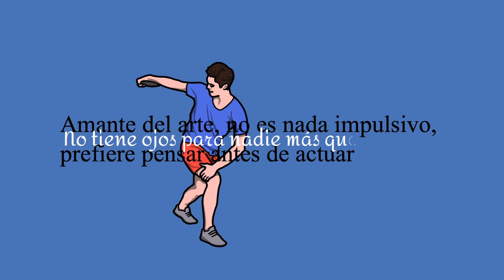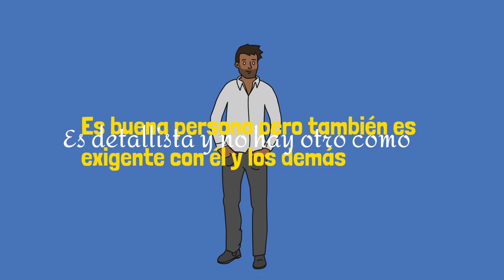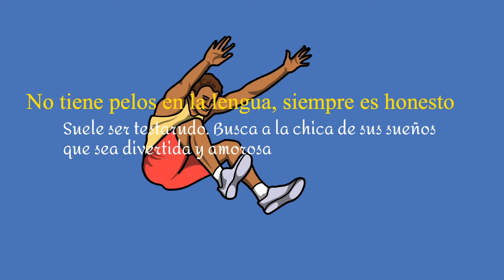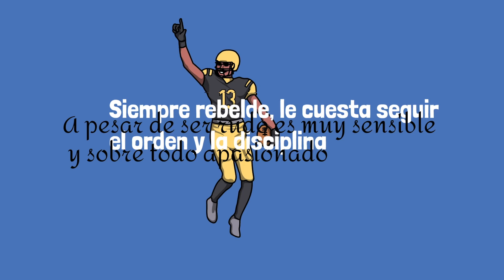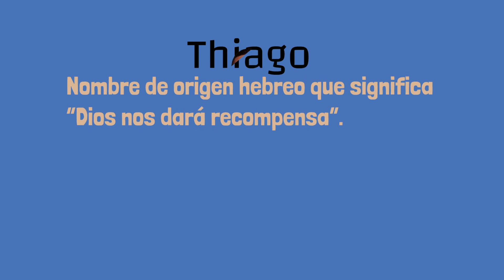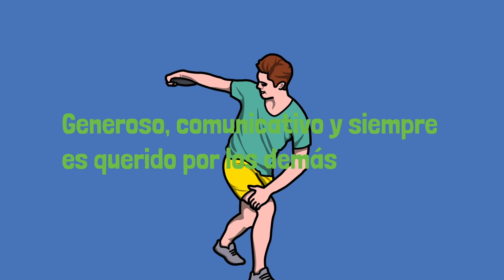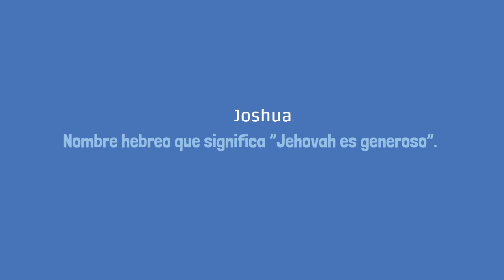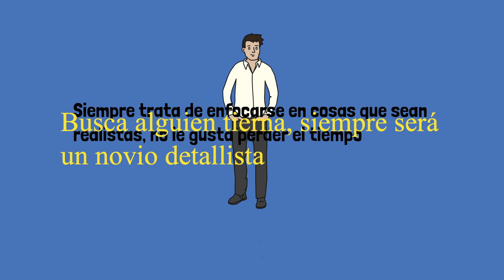Nombres de futbolistas famosos para niño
El futbol es uno de los deportes más importantes del mundo y muchos futbolistas son inspiración de hombres y mujeres. Así que si eres o no amante del futbol aquí encontrarás algunos de los nombres más sonados en el ámbito futbolístico. Recuerda que los significados de nombres no definen tu personalidad por completo.